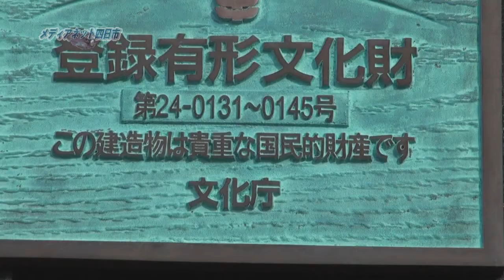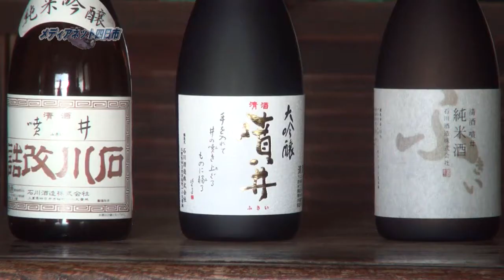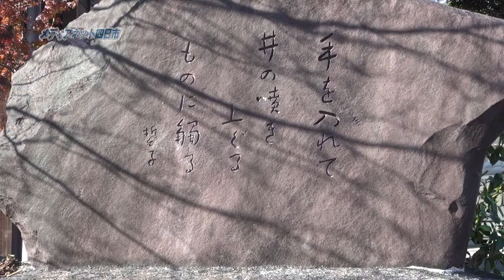新まちかど博物館 石川酒造株式会社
築百年の威容を誇る木造の酒蔵は、登録有形文化財に指定されました。（この建造物は貴重な国民的財産です）酒造期（１月～２月くらい）には酒造工程の見学を行っています。